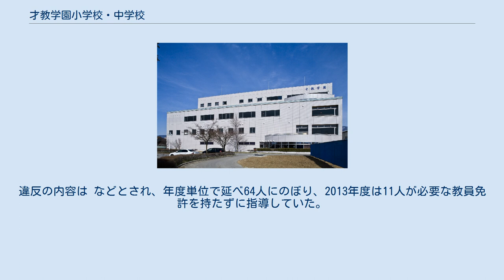才教学園小学校・中学校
才教学園小学校・中学校 （さいきょうがくえんしょうがっこう・ちゅうがっこう）は、長野県松本市村井町北二丁目にある私立小学校・中学校。
設置者は学校法人才教学園。
2012年(平成24年)5月1日現在の生徒数は小学校が20学級315名、中学校が8学級151名。
開校時に松本市が構造改革特別区域研究開発学校設置事業を申請し認可を受けた。
 2005年、長野県初の私立小中一貫校として松本市内田に開校。
児童生徒数の増加に伴い、2007年松本市芳川村井町（当時）に移転。
 校歌の作曲は香月修（桐朋学園大学教授）、中学校の制服のデザインは小野塚秋良。
 「体育祭」（5月）、「さいきょう祭」（10月）、「プレゼンテーションコンテスト」（2月）を三大行事と呼ぶ。
 運動系ではサッカー部、バスケットボール部、卓球部、硬式テニス部がある。
文化系では吹奏楽部、合唱部、美術部、競技かるた部がある。
吹奏楽部の前身に当たるフルート・アンサンブル部は平成20年度長野県吹奏楽コンクール（B編成）金賞を獲得した。
また、硬式テニス部女子は平成24年度全国中学生テニス選手権大会 長野県予選で準優勝し、北信越大会に進出した。
 多くの児童生徒が電車やスクールバスで通学する。
スクールバスは松本市内4コース、塩尻、豊科、諏訪、平田駅巡回の8コース運行している。
他に徒歩、自転車、保護者による車送迎で、中信地方の広範囲（主に松本市、塩尻市、安曇野市など）や諏訪地域（諏訪市、岡谷市など）から通学している。
 小学校1年次（定員60名）の募集以外に小学校2年次から中学校3年次生（各定員数名）の募集も行っている。
小学校1年の入試はわんぱくテストと称し、国語・算数・知能の筆記試験と運動・創造性・日常生活の実技試験を行う。
他学年は筆記試験と面接。
それに加えて全ての学年で保護者面接を行っている。
 「わくわくプレスクール」と題し、4～10月（9月は休み）の全6回、最終土曜日10時～11時半に開講。
かず、もじ、えいご を学ぶ。
えんぴつの持ち方、授業を受ける姿勢、あいさつや返事の仕方も含まれる。
各回先着75名の募集で、1クラス15名程度。
1回のみの参加も可能。
地域貢献の教育活動としているため、参加費用は無料。
 4, 7, 10月は未就学児の保護者対象の「お母さんのための”教え方講座”」、5月は「学校説明会」が同時開催となっている。
 2013年8月20日、開校以来、教育職員免許法違反行為を繰り返していたことがわかった。
違反の内容は などとされ、年度単位で延べ64人にのぼり、2013年度は11人が必要な教員免許を持たずに指導していた。